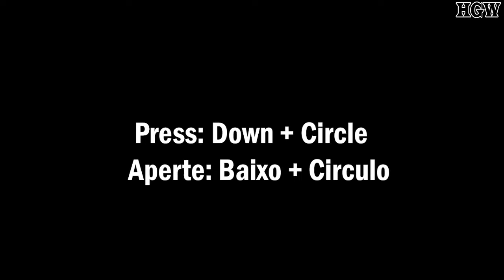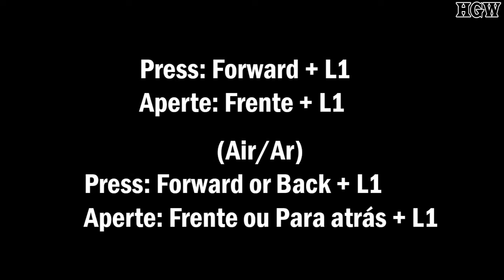Marvel Super Heroes (PS1) - Iron Man Move List (Movimentos/Golpes)